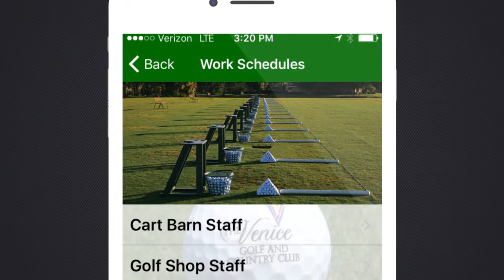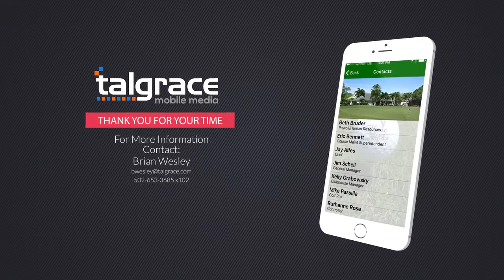Employee Engagement App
EXPLORE

    See More...

CREATE
Ad · Page · Group · Event · Fundraiser

Create a Post
Photo/Video Album
Choose a file to upload
Live Video
Photo/Video
Feeling/Activity
News Feed
Talgrace Marketing
Published by Brian Wesley · 2 mins ·

Our employee engagement apps are changing the face of communication for the service industry. When employees aren't tied to a computer during the day it can make communication a struggle. Your own branded app is the best way to communicate and keep them engaged!